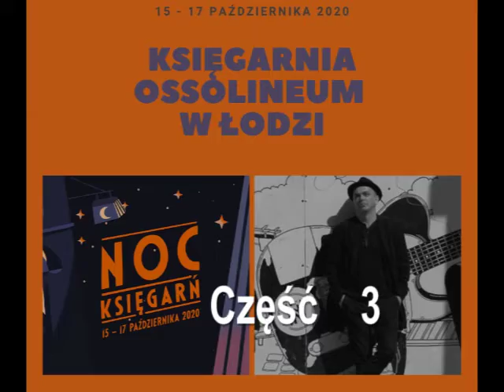Noc księgarń 17 października 2020 część 3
Remi Juśkiewicz , na żywo z Londynu (FB online), z okazji ogólnopolskiej imprezy pod nazwą "Noc księgarń", śpiewa piosenki własne, skomponowane do tekstów i wierszy współczesnych poetów polskich.
Szczególne podziękowania dla księgarni Ossolineum w Łodzi.
Część 3
Kierownik produkcji - Violetta Juśkiewicz.